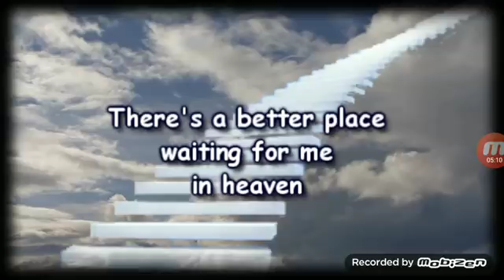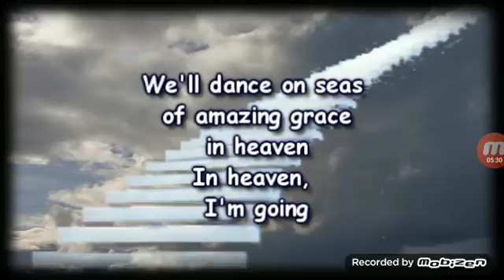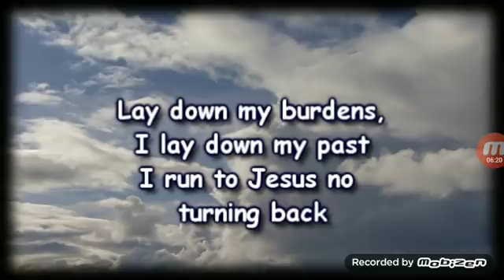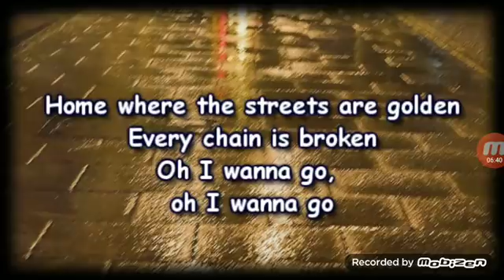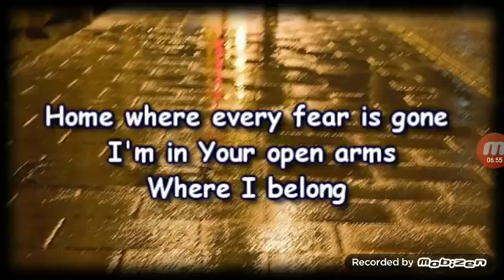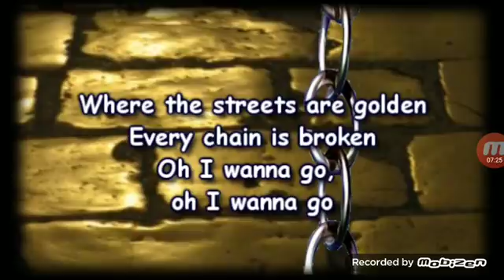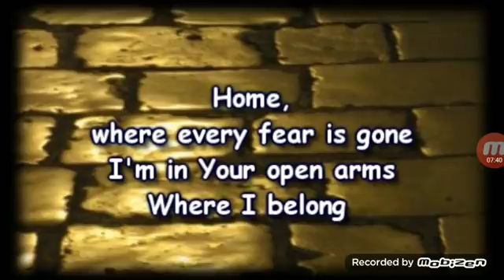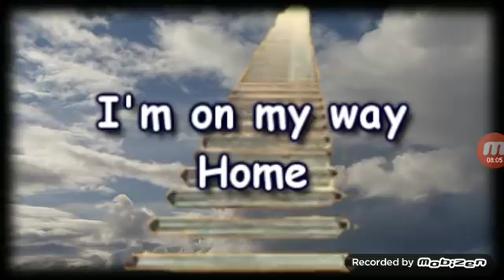THE SPIRIT AND THE BRIDE SAY COME LORD JESUS!!